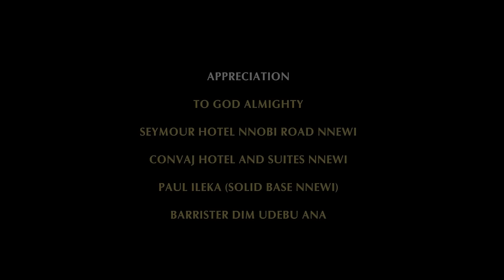The Barbwire; A New Movie Of Chidi Dike And His Blood Sister You Will Love - A Nigerian Movie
A Nigerian Movie, Tricia and Donard are blood siblings who are very disturbed with the kind of relationship that exist between their parent as they are always quarreling and hunting each other, especially their mother, hence they as the children of the home decided to act, inorder to reconcile their parent, before they end up having a broken home. Their decision and actions will amaze and crack your ribs.

Starring Chidi Dike and Ada Dike